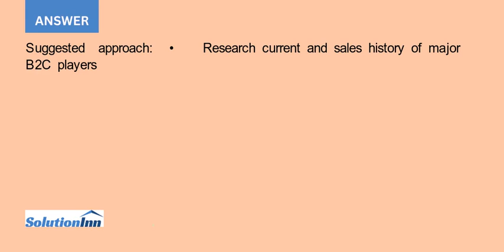Contrast the market potential for B2B and B2C auctions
[Solved] - Contrast the market potential for B2B and B2C auctions.